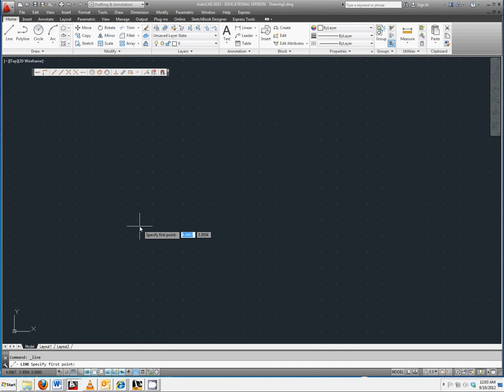13 Circle Through Three Points